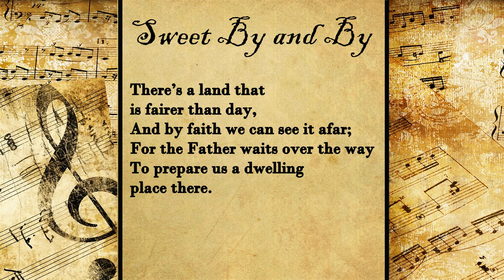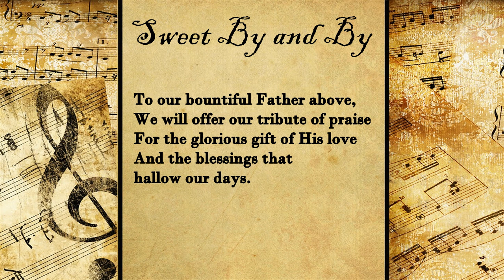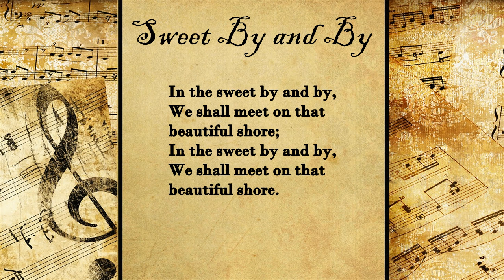In the Sweet By and By | Hymn